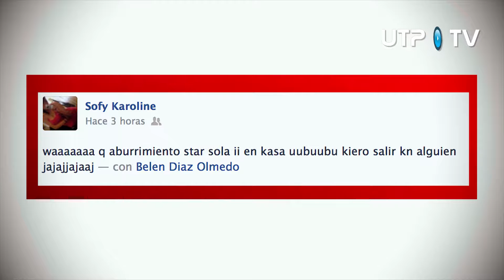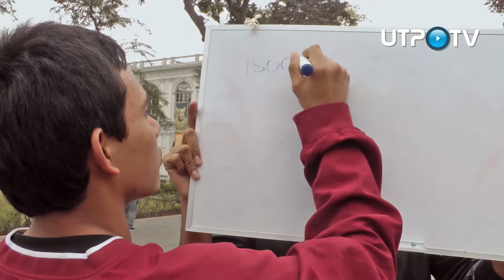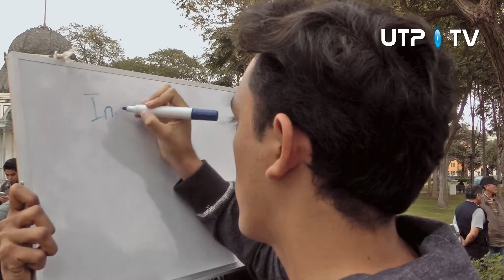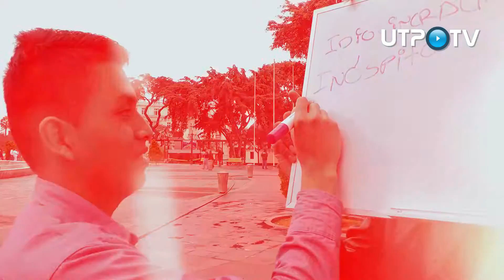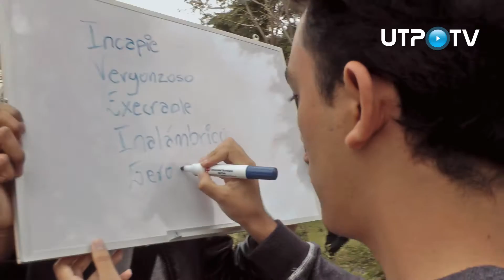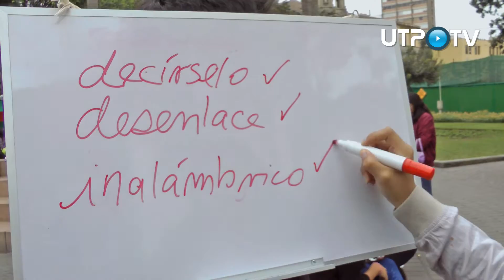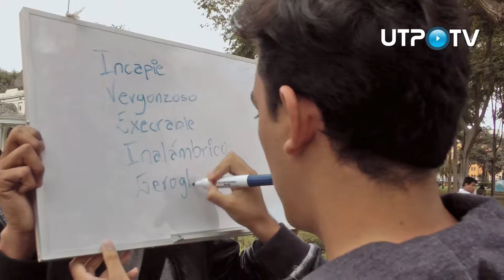Crímenes Gramaticales: Segundo Programa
Ante esto, salimos a las calles a comprobar que tan bien escriben los peruanos, a la vez que les brindamos algunos consejos para mejorar su ortografía. Acompáñanos.

Conducción: Katherine Valencia / Imágenes: Luiggi Arévalo / Edición: Brailin Castro